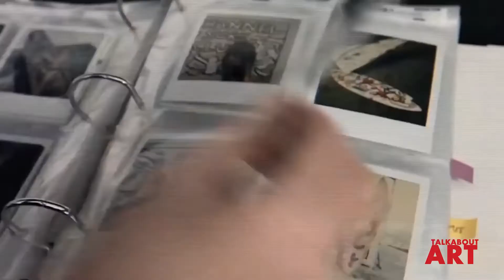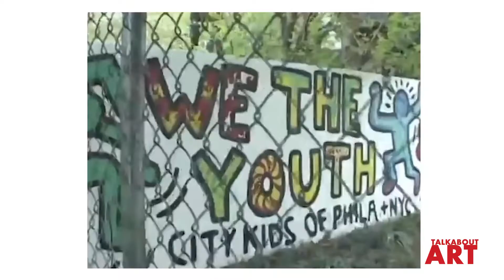Keith Haring | LONG STORY SHORT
Keith Haring is one of the key members of a group of avant-garde New York-based artists who helped to redefine the boundaries of Modern art in the 1980s. His most recurring subjects include dancing human figures, crawling babies, barking dogs, flying saucers, pyramids, heart motifs, and other familiar elements.